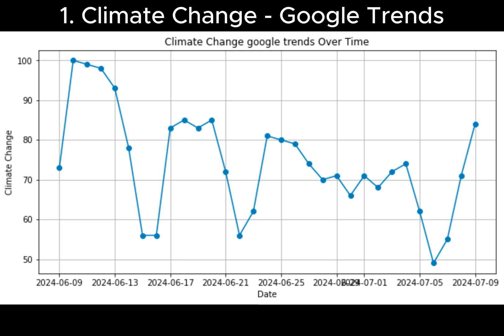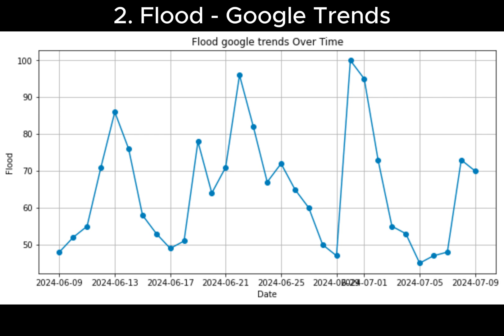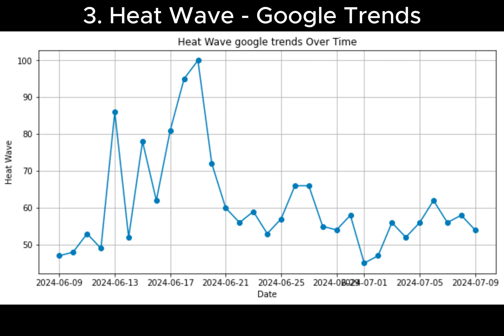Climate Change, Flood and Heat Wave in Google Trends (Past 30 days) 2024 July